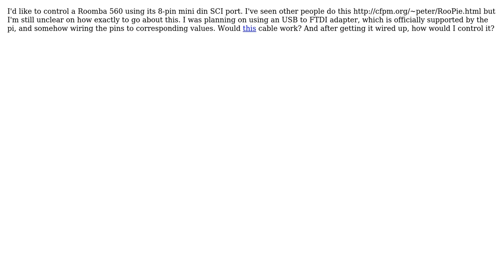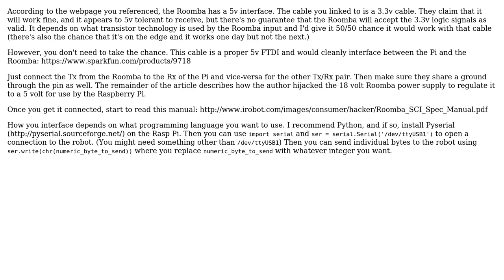Electronics: Using a FTDI to USB adapter with a raspberry pi and a roomba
With thanks & praise to God, and with thanks to the many people who have made this project possible! | Content (except music & images) licensed under CC BY-SA | Music | Images & others | With thanks to user Ian Hyzy user DrRobotNinja and the Stack Exchange Network Trademarks are property of their respective owners. You are responsible for your own actions.